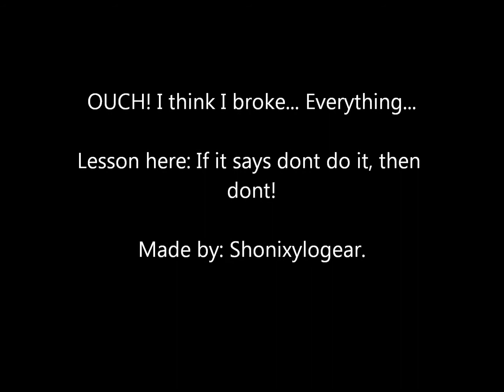Another day in Minecraft... Or is it?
The hero was roaming around, diggin for treasures when he stumbled upon a strange lever...

I know there's no sound, dont know why, it just... Vanished somewhere in the process.